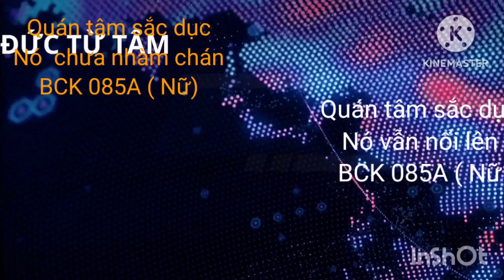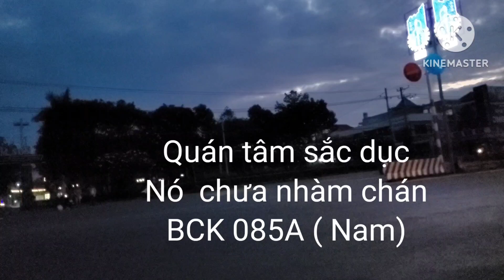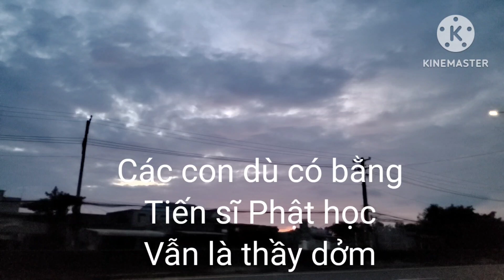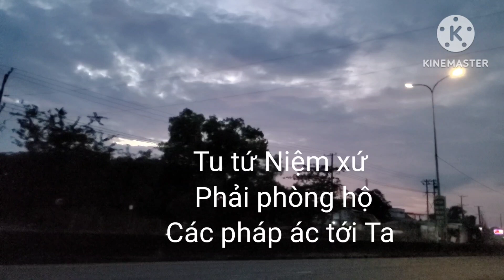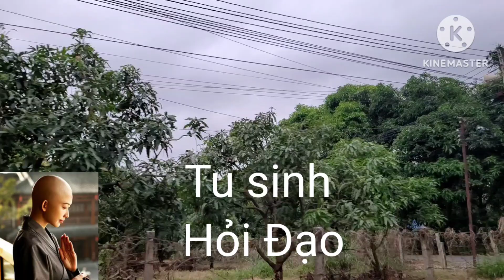Quán tâm sắc dụcNó chưa nhàm chán BCK 085A ( Nam)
Quán tâm sắc dục
Nó  chưa nhàm chán
BCK 085A ( Nam).